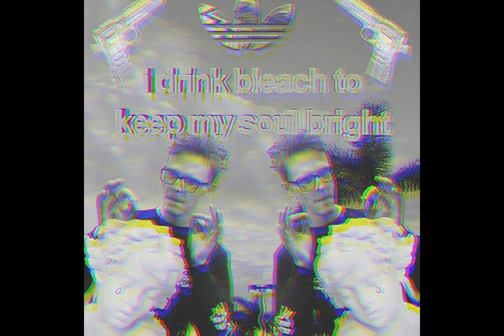Speed Gang - Rockin Rollies • Reverb •